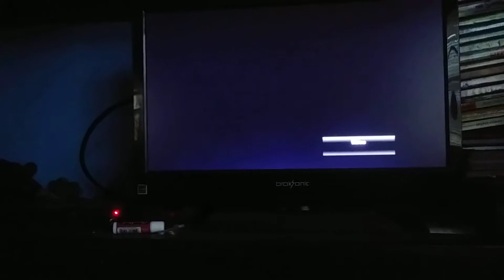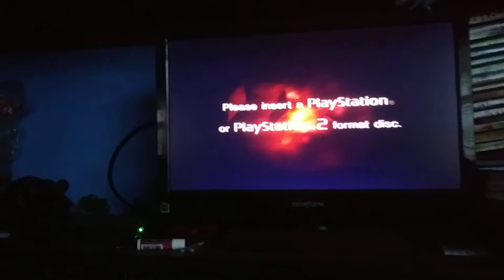The Blue Silly 6 Pin Comedy Show episode 47 subscribers Special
Blue Pin will be Jump Scaring Yellow Pin with the PlayStation 2 Red Screen Of Death subscribers Special this Video is very Funny you must watch and Enjoy the video everyone and Happy last day of November Ladies and Gentlemen